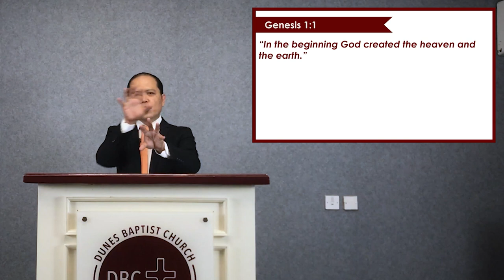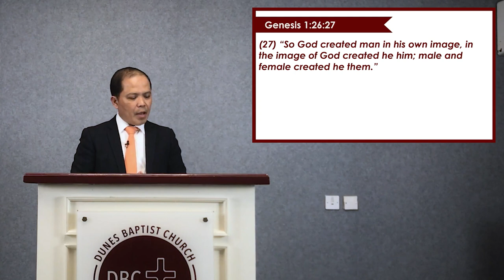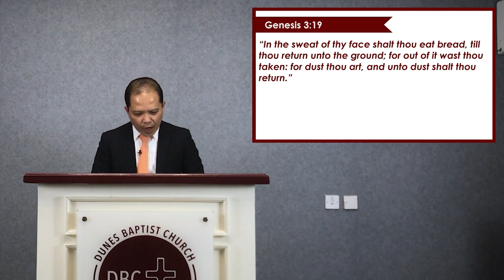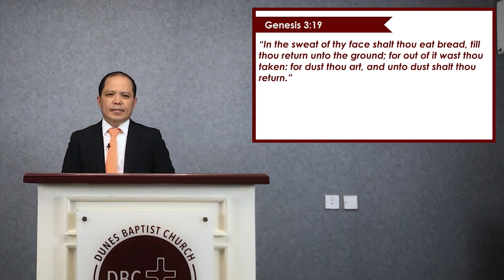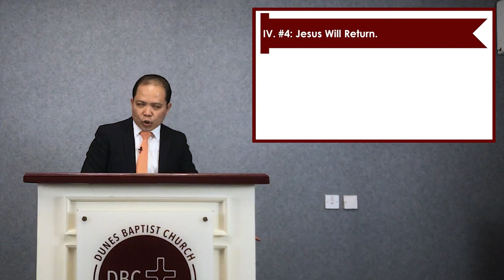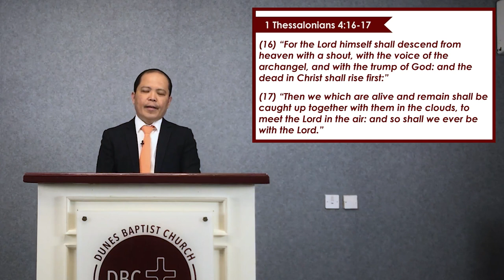History | Pastor Rimmond Nojadera